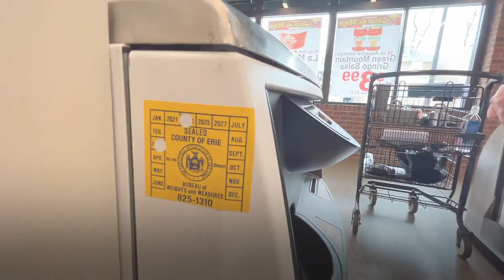Erie County Bureau of Weights & Measures: Making sure you get what you pay for at the store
⚖️ Ever wonder if the scale at the grocery store or deli is accurate? If it has an up-to-date Erie County, NY Bureau of Weights & Measures sticker on it, it is!

Watch for more or visit the Erie County Division of Consumer Protection website at: www3.erie.gov/consumerprotection/weights-and-measures